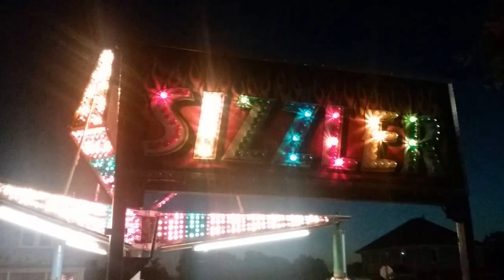SWEET CORN FESTIVAL IN WEST POINT, IOWA....PART 5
More of the rides running at night.